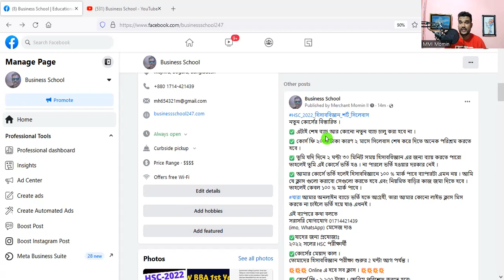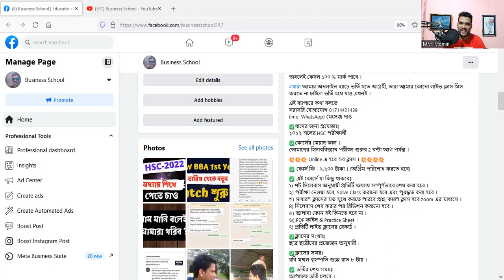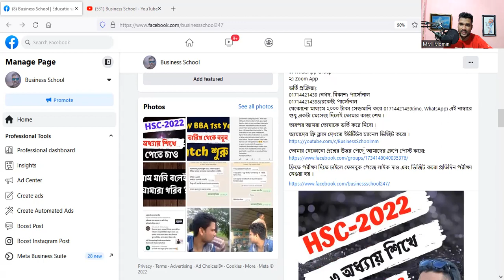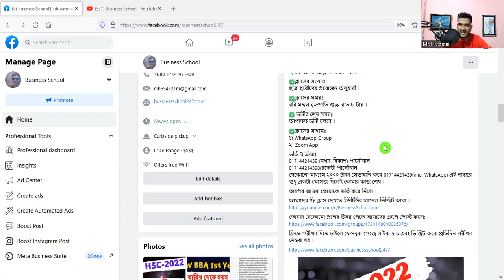HSC 2022 New online private batch of business school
নতুন কোর্সের বিস্তারিত ।

✅ এটাই শেষ ব্যাচ আর কোনো নতুন ব্যাচ চালু করা হবে না ।

✅ কোর্স ফি ২০০০ টাকা কারণ ২ মাসে সিলেবাস শেষ করে দিতে অনেক পরিশ্রম করতে হবে ।

✅ তুমি যদি দিনে ২ ঘন্টা ৩০ মিনিট সময় হিসাববিজ্ঞান এর জন্য ব্যায় করতে পারো তাহলেই তুমি এই কোর্সে ভর্তি হও । না পারলে ভর্তি হওয়ার দরকার নেই ।

✅ আমার কোর্সে ভর্তি হলেই হিসাববিজ্ঞানে ১০০ % মার্ক পাবে ব্যাপারটা এমন নয় । আমি যে ক্লাস গুলো করাবো সেগুলো করতে হবে এবং নিয়মিত বাড়ির কাজ জমা দিতে হবে । তাহলেই কেবল ১০০ % মার্ক পাবে ।

যারা আমার অনলাইন ব্যাচে ভর্তি হতে আগ্রহী, তারা আমার কোনো লাইভ ক্লাস মিস করতে না চাইলে ভর্তি হয়ে যাও এখনই ।

এই ব্যাপারে কথা বলতে
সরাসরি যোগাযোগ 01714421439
(imo, WhatsApp) মেসেজ দাও

✅যাদের জন্য প্রযোজ্যঃ
২০২২ সলের HSC পরীক্ষার্থী

✅কোর্সের মেয়াদ কাল ।
তোমাদের হিসাববিজ্ঞান পরীক্ষা শুরুর 2 ঘন্টা আগ পর্যন্ত ।

💥💥💥 Online এ হবে সব ক্লাস । 💥💥💥💥

✅ কোর্স ফি - ২,০০০ টাকা । (অগ্রিম পরিশোধ করতে হবে)

✅ এই কোর্সে যা কিছু থাকবেঃ
১) শর্ট সিলেবাস অনুযায়ী প্রতিটি অধ্যায় সম্পূর্ণভাবে শেষ করা হবে ।
২) পরীক্ষা নেওয়া হবে, Solve Class করানো হবে এবং পুরস্কৃত করা হবে ।
৩) সাধারণ ক্লাসের মত মুখে করতে পারবে প্রশ্ন, কারণ ক্লাস হবে zoom এর মাধ্যমে ।
৪) সিলেবাস শেষ করার পর রিভিশন করানো হবে ।
৫) আলাদা কোন বই কিনতে হবে না ।
৬) PDF ফাইল ও Practice Sheet ।
৭) প্রতিটি লাইভ ক্লাসের রেকর্ড ।

✅ক্লাসের সংখ্যাঃ
ছাত্র ছাত্রীদের প্রয়োজন অনুযায়ী ।

✅ক্লাসের সময়ঃ
রবি মঙ্গল বৃহস্পতি শুক্র রাত ৮ টায় ।

✅ ভর্তির শেষ সময়ঃ
আপাতত ভর্তি চলবে ।

✅ক্লাসের মাধ্যমঃ
১) WhatsApp Group
২) Zoom App

✅কোর্সের মেয়াদ কাল ।
পরীক্ষার দিন পর্যন্ত
✅ কোর্স ফি - ফুল কোর্স আর কোন টাকা দিতে হবে না
ভর্তি হতে চাইলে যেকোনো একটি অপশনে 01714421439 (বিকাশ,নগদ,রকেট পার্সোনাল) এই নাম্বারে পেমেন্ট করে এই নাম্বারে হোয়াটসঅ্যাপে মেসেজ দিতে হবে ।
1. একসাথে দিলে ২,০০০ টাকা ।
2. কিস্তিতে দিলে ২৫০০ শুরুতে ১,৫০০ পরের মাসে ১,০০০ ।
3. তিন জন একসাথে দিলে ৫,১০০ টাকা। মানে ৯০০ টাকা ছাড়।

✅ক্লাস শুরুঃ
১৬ সেপ্টেম্বর ২০২২ থেকে ।

✅ক্লাসের মাধ্যমঃ
১) WhatsApp Group
২) Zoom App
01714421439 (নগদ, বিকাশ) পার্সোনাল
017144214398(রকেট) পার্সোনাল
যেকোনো মাধ্যমে কোর্স ফি চার্জসহ সেন্ডমানি করে 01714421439(imo, WhatsApp) এই নাম্বারে শুধু একটা মেসেজ দিলেই তোমার কাজ শেষ ।
তারপর আমরা তোমাকে ভর্তি করে নিবো ।
তোমার 10 জন ক্লাস মেডকে এই পোস্টে মেনশন করলে সেন্ডমানি চার্জ দিতে হবে না ।
আমাদের ফ্রি ক্লাস দেখতে ইউটিউব চ্যানেল ভিজিট করো ।
ফ্রিতে পরীক্ষা দিতে চাইলে ফেসবুক পেজে লাইক দাও ।